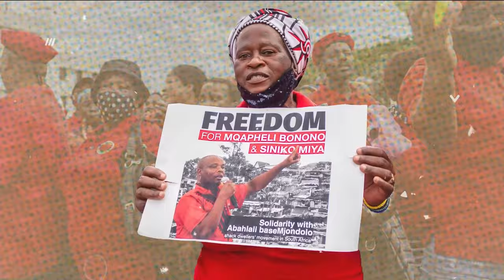Daily Debrief: Shehbaz Sharif returns to power but stares at disaster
- Shehbaz Sharif is Pakistan's Prime Minister once again but faces a host of crises
- Donald Trump and Joe Biden sweep Super Tuesday primaries